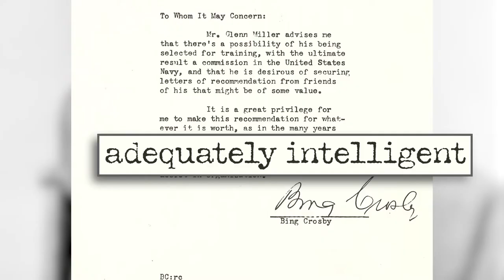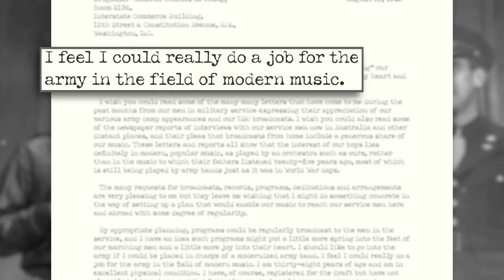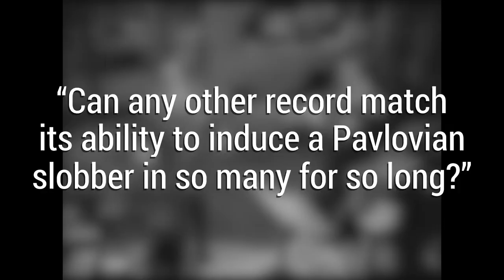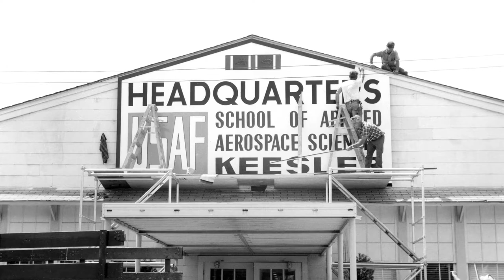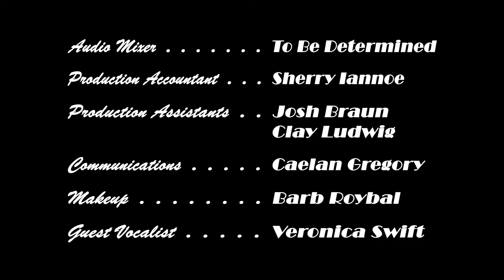A Glenn Miller Swing Time Celebration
The USAF Air Force Band pays tribute to the legendary Glenn Miller on the 75th anniversary of his disappearance over the English Channel. Featuring vocalists and Broadway dancers, the Band plays dozens of Miller’s hits, including “I’ll be Seeing You,” “At Last,” “Moonlight Serenade,” “Boogie Woogie Bugle Boy,” and “Chatanooga Choo Choo.” Recorded in May 2019 at the Strathmore Theater in Bethesda, MD.